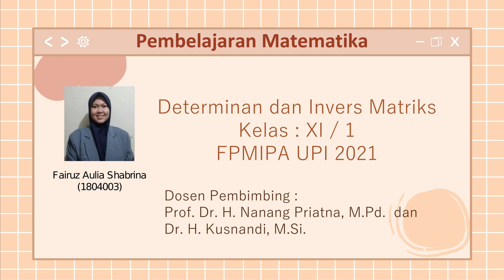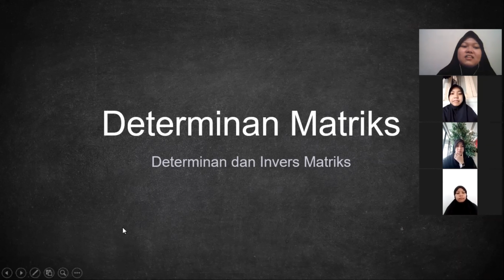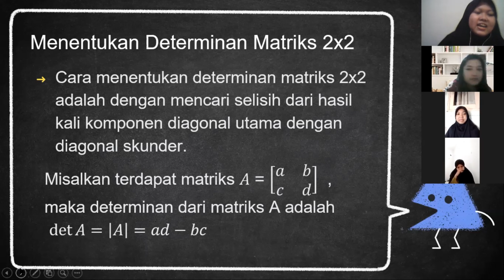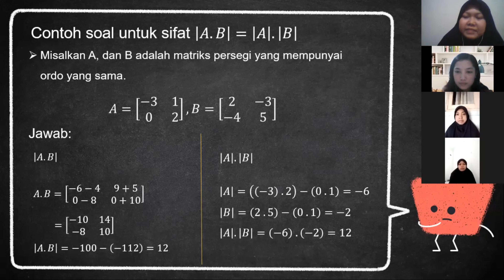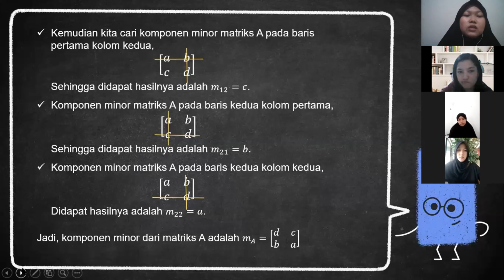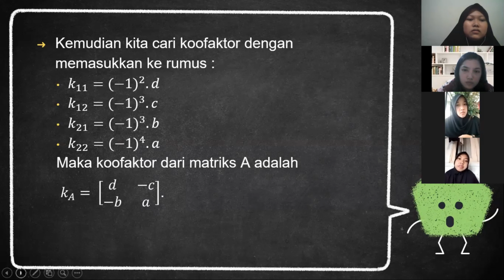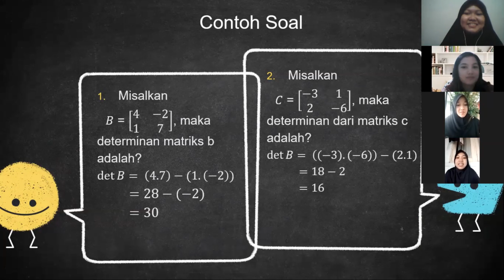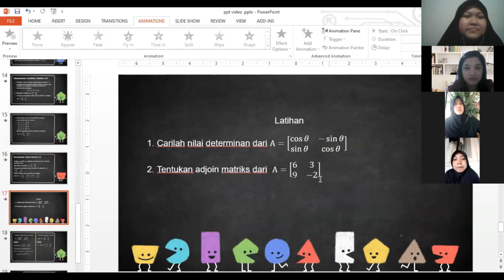Operasi Matriks || Pembelajaran Matematika Kelas XI SMA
Assalamu'alaikum wr.wb.
Halo semuanya!
Video kali ini berisikan materi mengenai Determinan Matriks pada Pembelajaran Matematika Kelas XI SMA.

Video ini dibuat untuk memenuhi tugas Mata Kuliah Perencanaan Pembelajaran Matematika Program Studi S1 Pendidikan Matematika UPI.

Dibuat oleh :
Fairuz Aulia Shabrina
NIM. 1804003
Mahasiswa Departemen Pendidikan Matematika 2018
Universitas Pendidikan Matematika

Dosen pembimbing :
Prof. Dr. H. Nanang Priatna, M.Pd.
Dr. H. Kusnandi, M.Si.

Semoga bermanfaat.
Wassalamu'alaikum wr.wb.